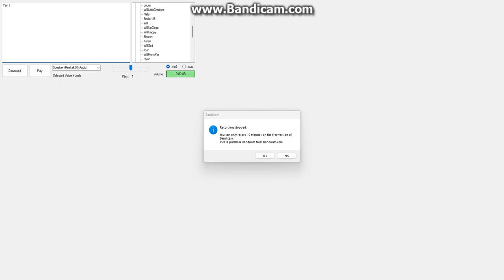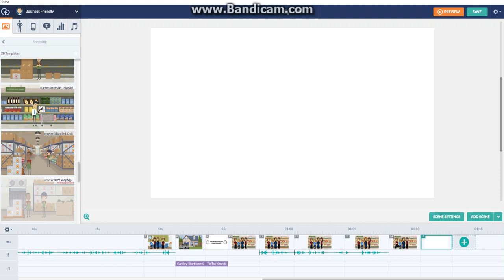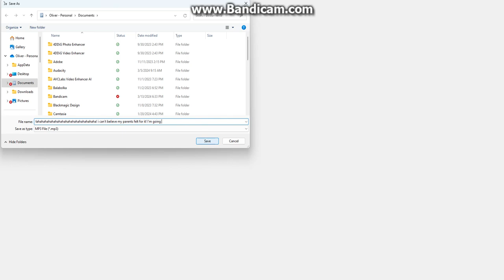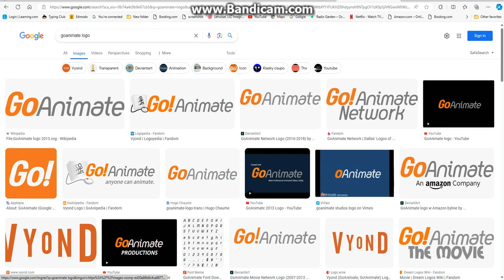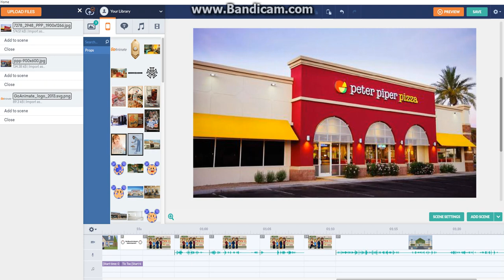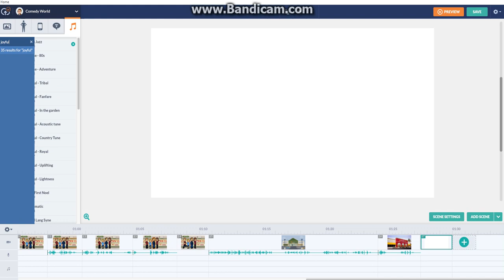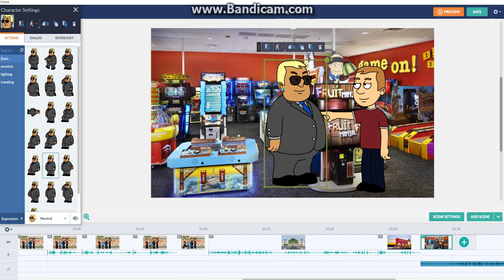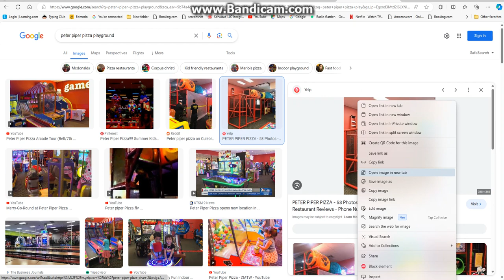Behind The GoAnimate Scene: Mikey Ditches GoAnimate Supermarket and Gets Grounded (Part 2)